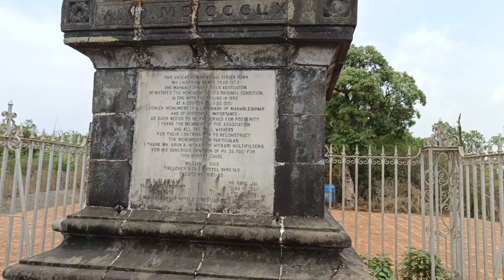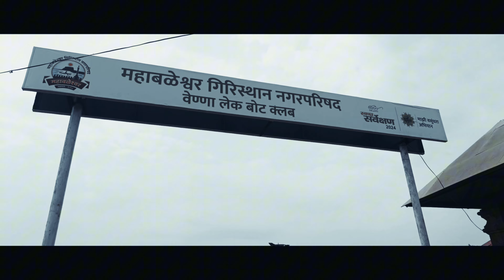Mahabaleshwar mein maje hi maje 🙃 || Vlog-28 🔥 || Part -2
I hope you guys are enjoying my videos if you guys are then please subscribe to my channel and I will see you guys in next video till then stay safe and happy Babe 💕😘